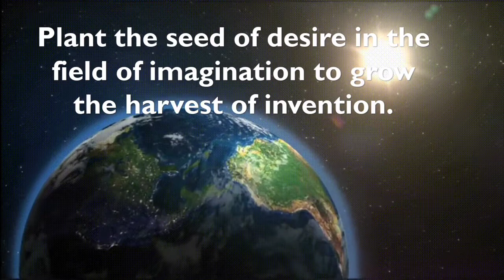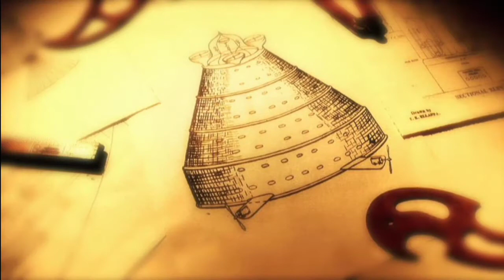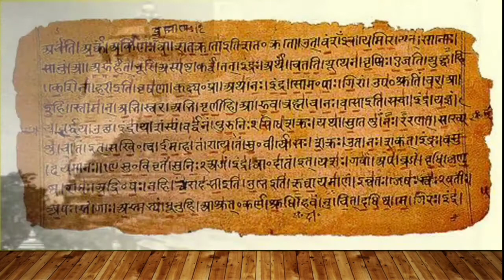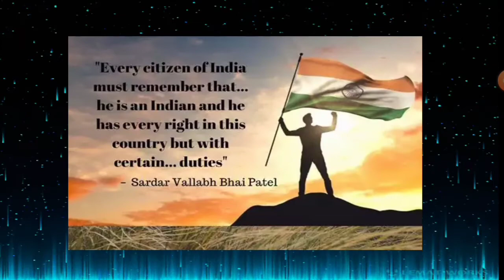Amazing Facts ( Invention Story of an Aeroplane)